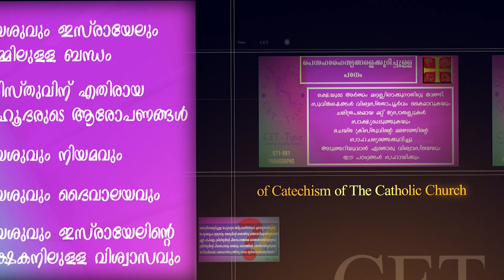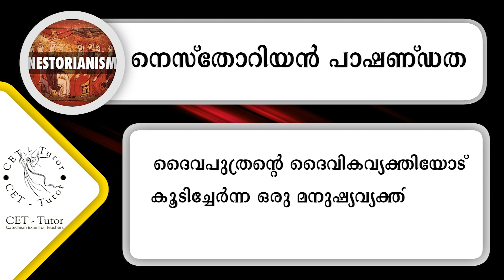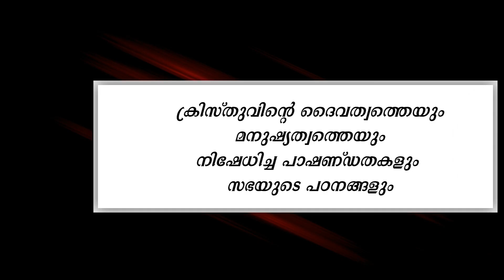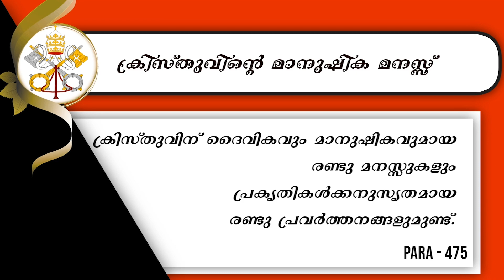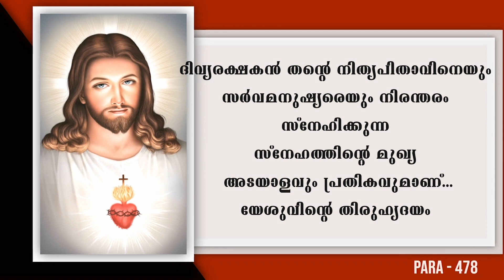CET | CATECHISM EXAM FOR TEACHERS 2023- Ep 05 | CCC Paragraph 456- 478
CET | CATECHISM EXAM FOR TEACHERS 2023- Ep 05
CCC Paragraph 456- 478
Class By: Nimmi John